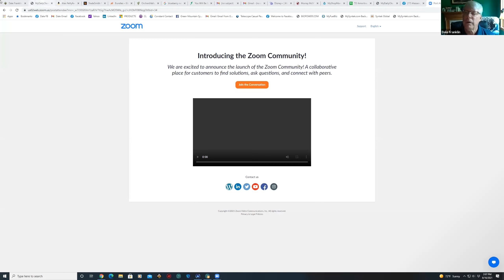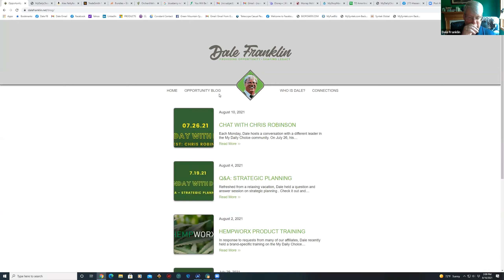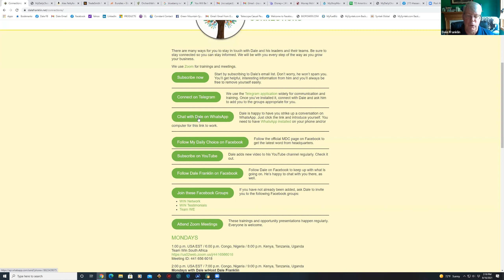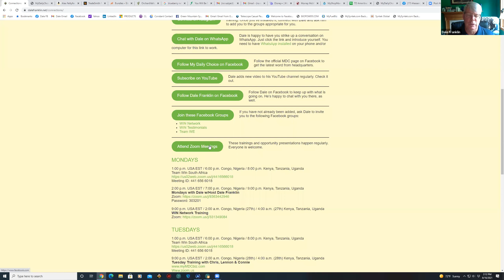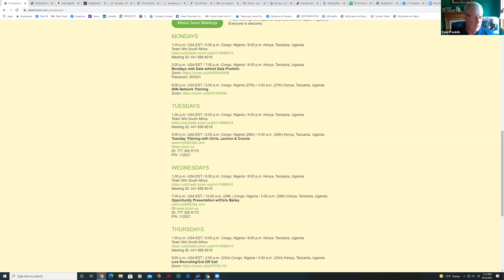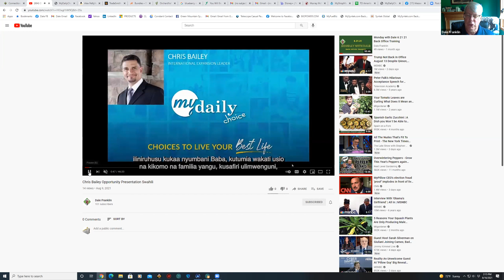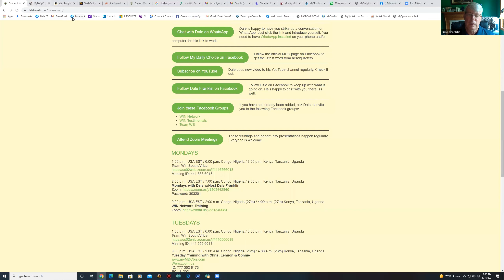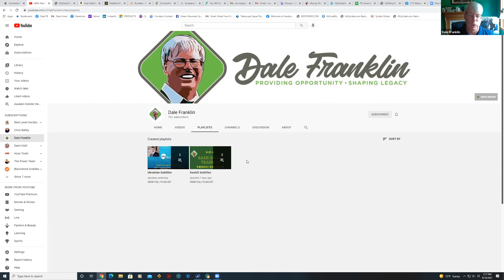Monday With Dale 8.16.21 Guest: Chris Bailey